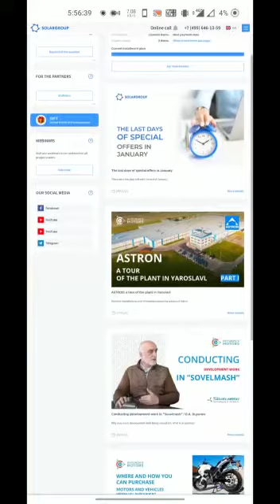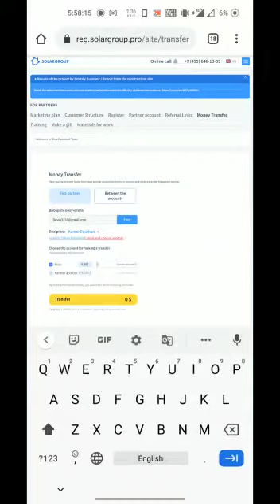Solargroup Fund Transfer Changes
Contact solargroup support for any I'd related problm☝️☝️☝️

📍Thank you for your interest in our project.📍